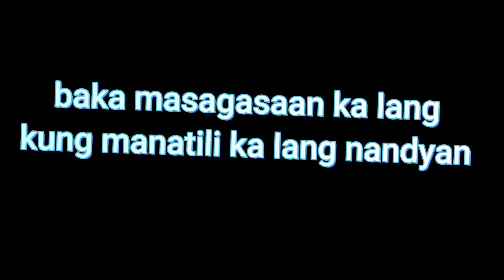payo ko sayo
dahil na nakita ko latest upload ng friend namin na si @mhaebevlog1428 humohugots heheh
eh ito nagawa ko..

TABING DAGAT | Mhae Be Vlog video niya